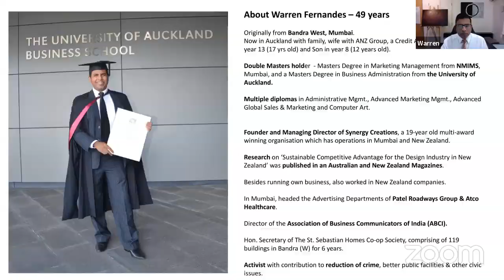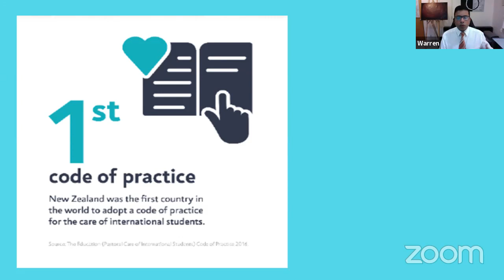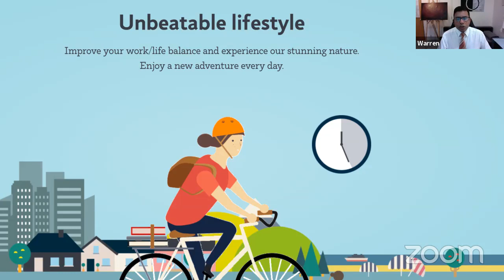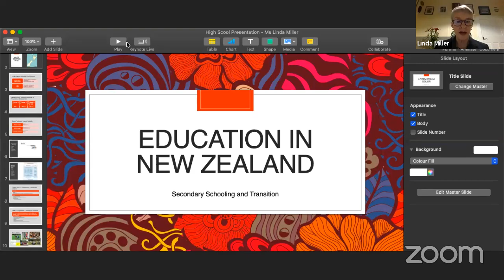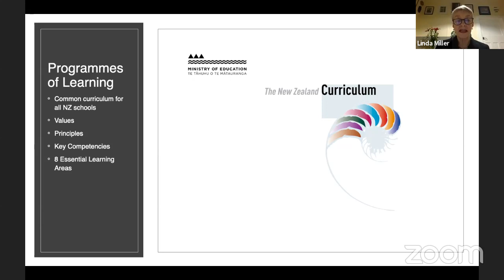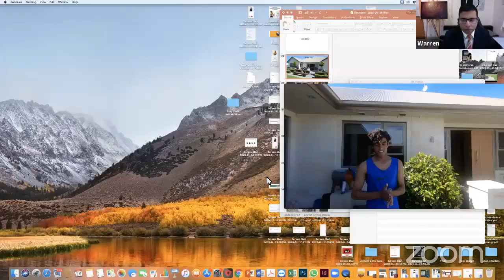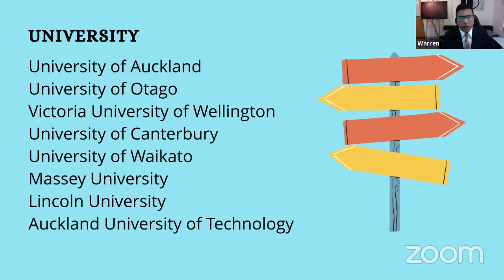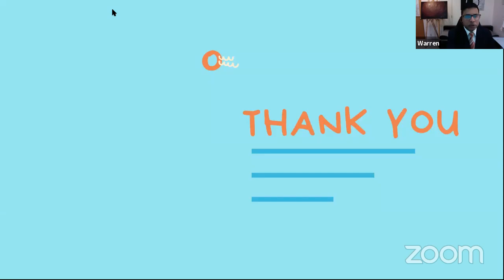Educational Opportunities in New Zealand | By Warren Fernandes